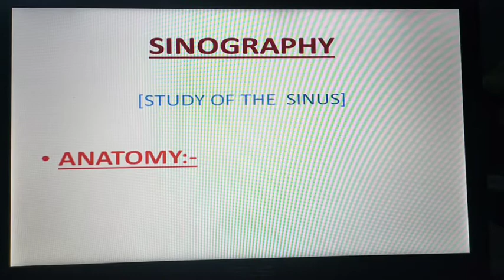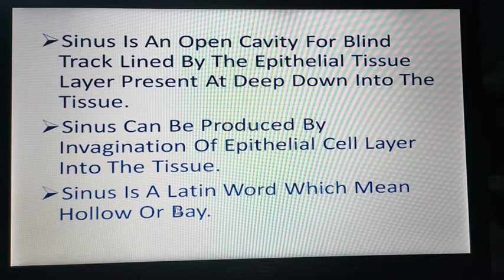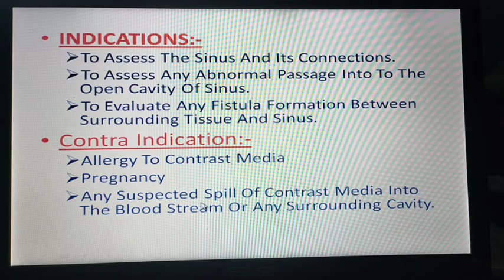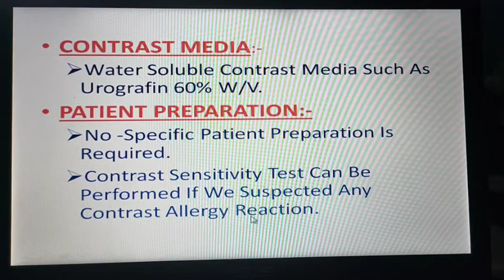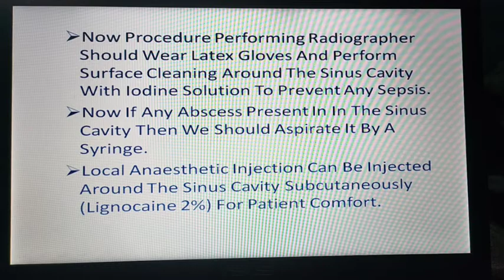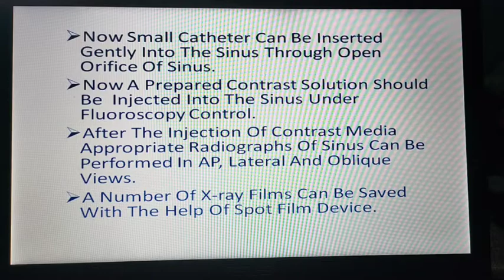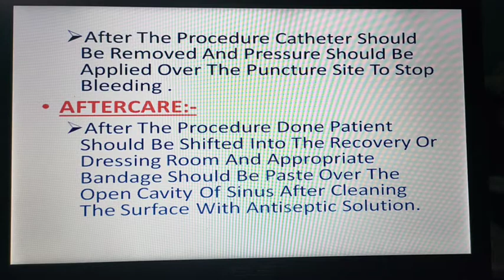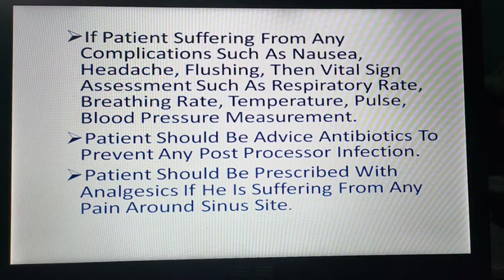DRT 2ND YEAR SINOGRAPHY